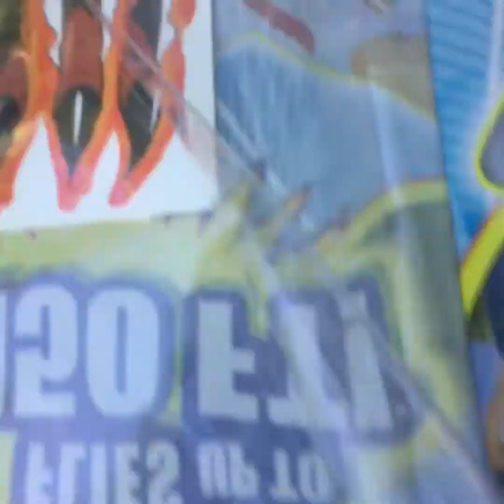Happy Labor Day